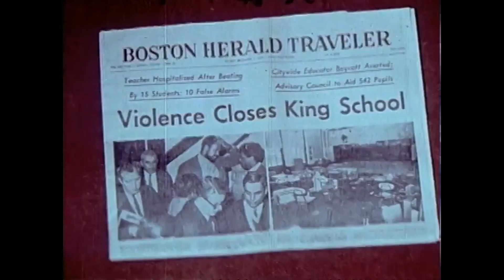La Strega Nera - Bull Nakano (reupload with bass, demo)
Reupload with bass(2021)
Guitars: Me
Bass: Me
Drum Programming: Me
Video source: Public Domain